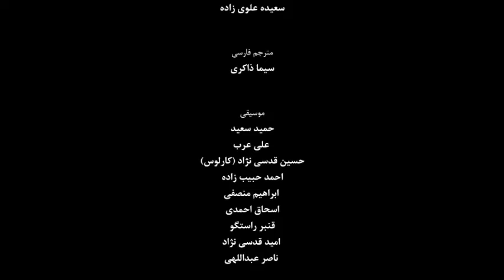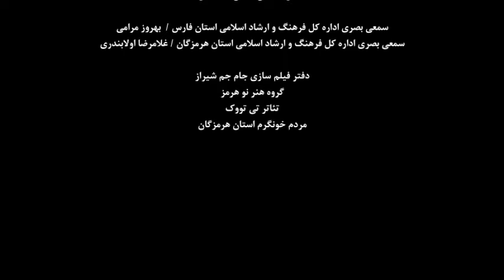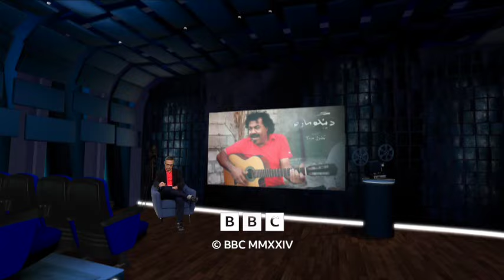بندر و ترانه‌هایش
'خون بندری‌ها با موسیقی عجین شده، با بادها و آوازها. دینگومارو اسم یکی از این بادهاست. دینگومارو بادی است که همیشه در حرکته و نمی‌گذاره آدمی که دچارشه یک جا بمونه. اما دینگوماروی مد نظر ما گیتار هم می‌زنه.'  این هفته در آپارات فیلم «دینگومارو» ساخته کامران حیدری درباره حمید سعید موزیسین استان هرمزگان به نمایش در ‌می‌آید.

برنامه این هفته آپارات
دینگومارو
ساخته کامران حیدری

ساعات پخش به وقت ایران
جمعه ۹ شب
شنبه ۱۱ صبح
یکشنبه ۶:۳۰ عصر
سه‌شنبه ۳:۳۰ بعدازظهر
چهارشنبه ۱۲ شب
تکرار جمعه ۲:۳۰ بامداد

از برنامه آپارات همیشه فیلم متفاوت ببینید.